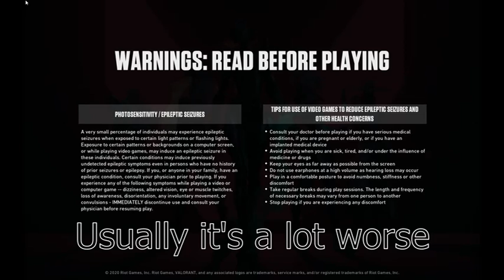Knife Only Game Mode? - [#1] - VALORANT and Stuff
Sorry for the bad quality, but it took me at least 20 tries to finally export the video. That is also the reason for no special outro.

explanation: the video most of the time would export to 98%, which is where the outro would be, so i took it out and exported it

i am also sorry for lack of audio, or music and any audio being out of place

__audio "borrowed" :__

Vitruvius' scream - The Lego Movie